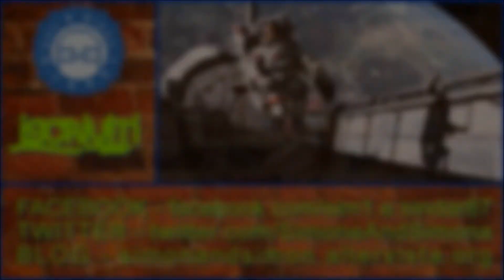Astronaut Simulator Gameplay Ita Ep.4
Controlliamo i pannelli termici dello Space Shuttle.